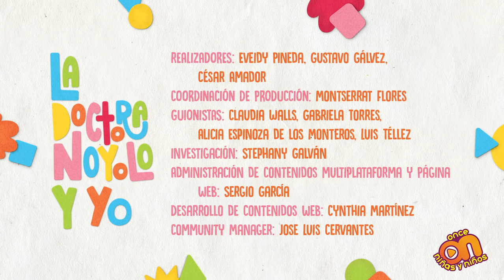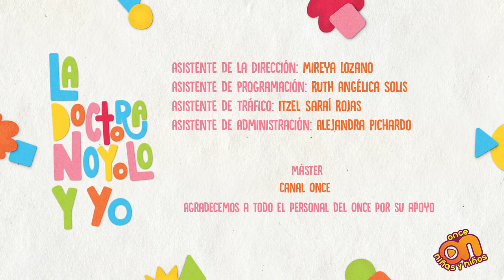La Doctora Noyolo y yo. Tranquilidad.